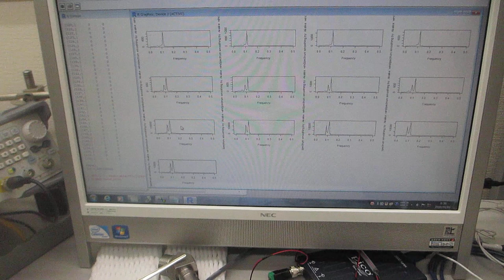部品表面の音響特性に基づいた、超音波プローブによる部品検査技術（超音波システム研究所）